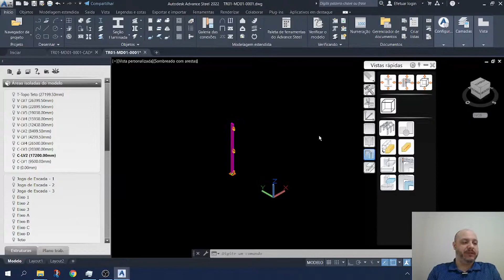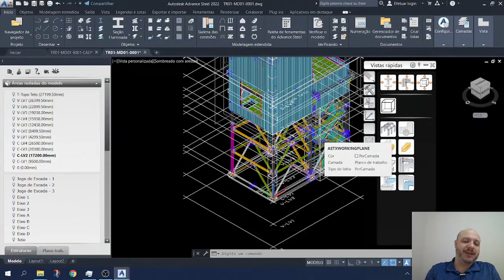Advance Steel Numeração Automática de Peças e Conjuntos. Vale a Pena?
O sistema de numeração automática do Advance Steel é sem dúvidas uma das melhores maneiras de ganhar tempo na modelagem e detalhamento de estruturas metálicas. Neste vídeo você vai conhecer um pouco mais desta ferramenta.